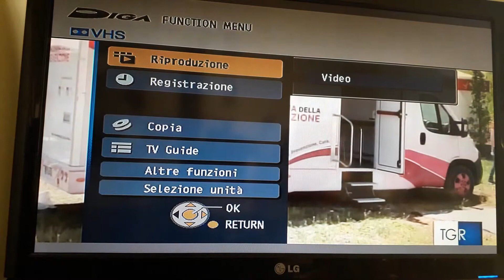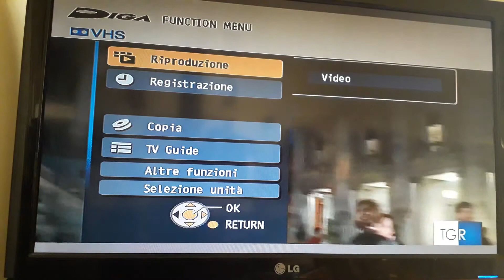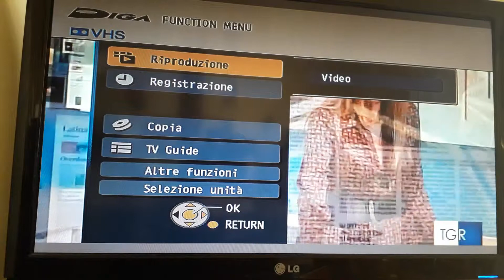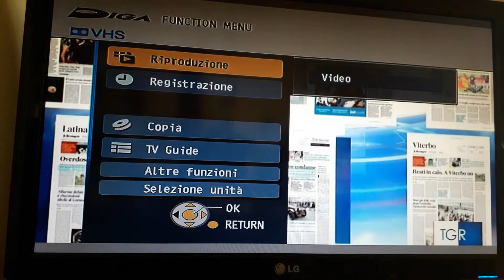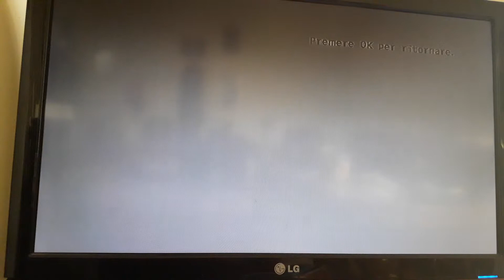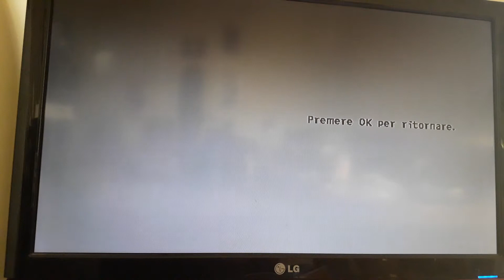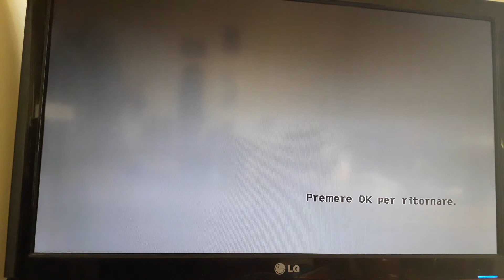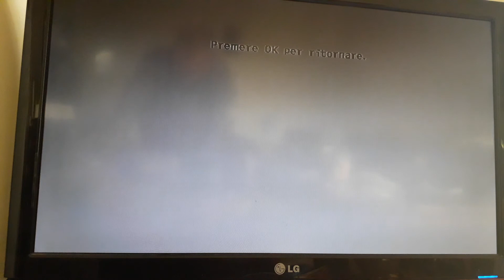17 Maggio 2019Buongiorno Regione Lazio